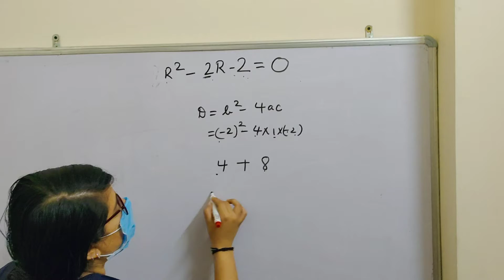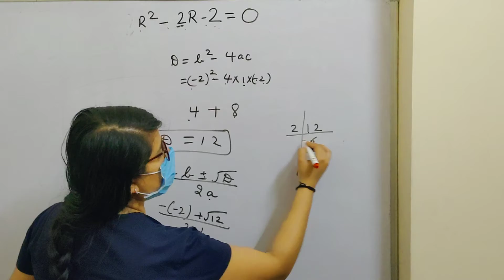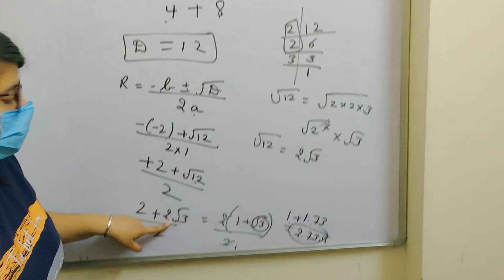quadratic equation by quadratic formula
quadratic equation by quadratic formula#math#class10#class11#class12